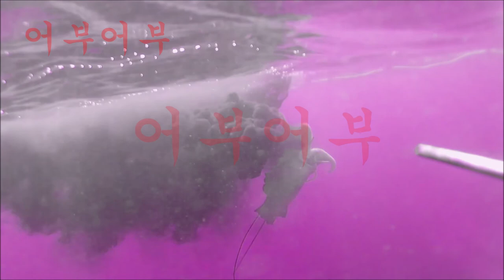"시드니 바다속에서 한번의 슛팅으로 두마리 생선을 잡는영상"